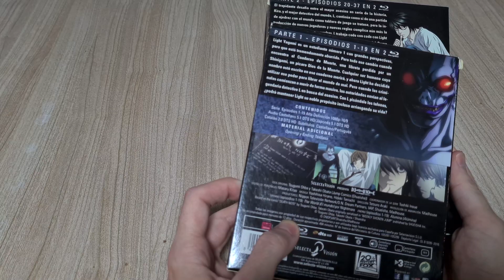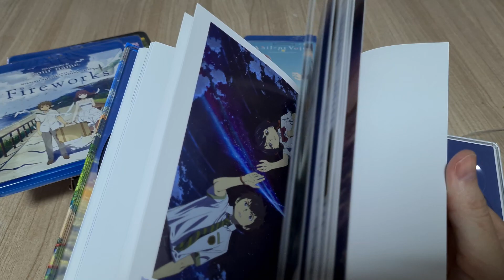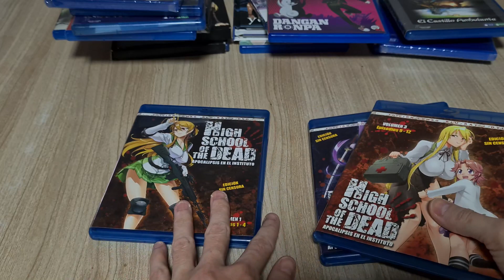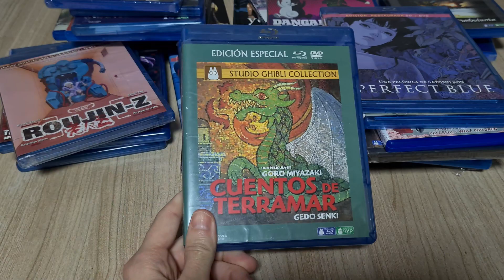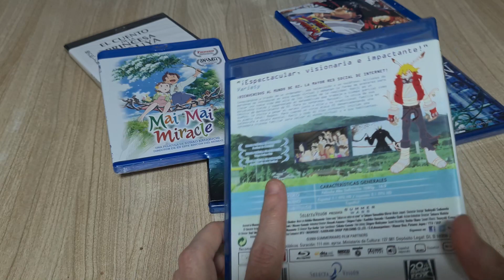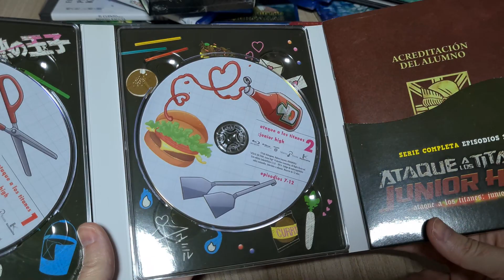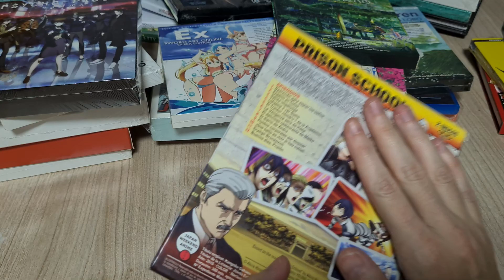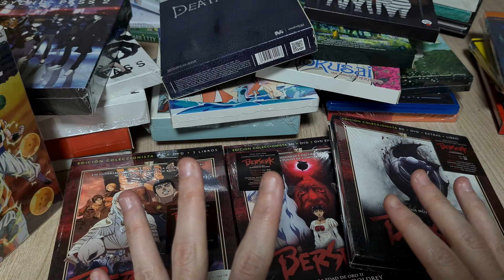MI COLECCION BLU RAYS DE ANIME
Os enseño mi colección de anime en formato blu ray.

Si te a gustado el vídeo, regálame un LIKE.